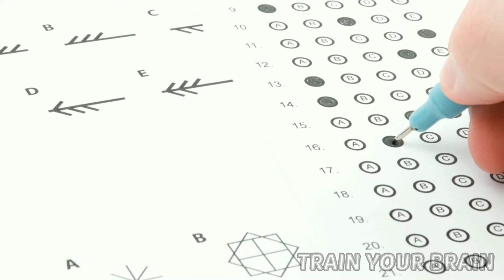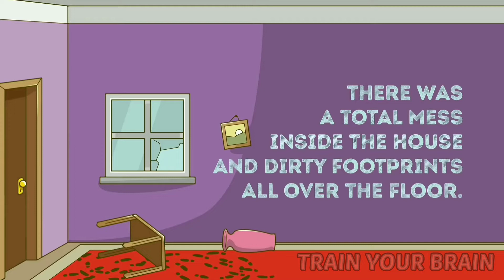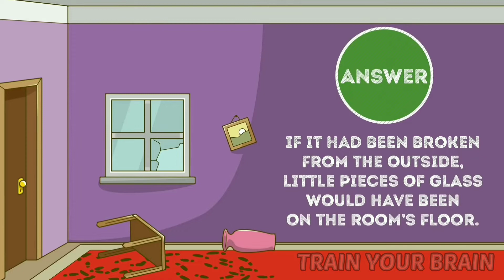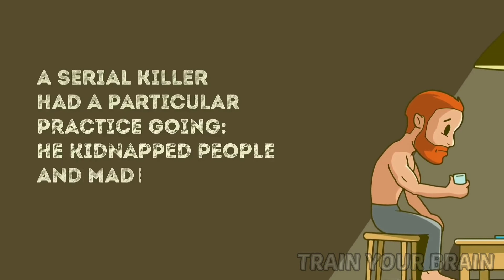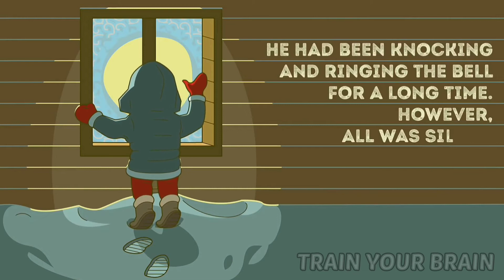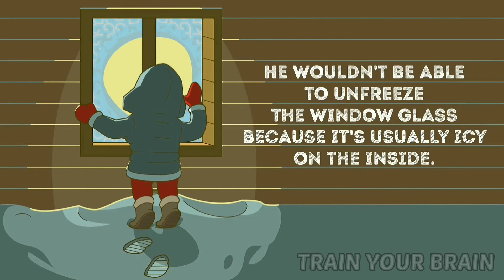Who will die? | Riddles in Telugu | Train your brain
riddles,brainteasers,logical puzzles,riddles for a mastermind,riddles that will trick your friends,riddles that will blow your mind,riddles and brain teasers with answers,test your logic,boost your brainpower,puzzles,riddles for kids,tricky questions,hard riddles,riddles with answers,riddles that will trick your mind.